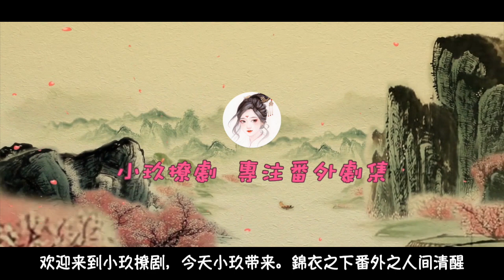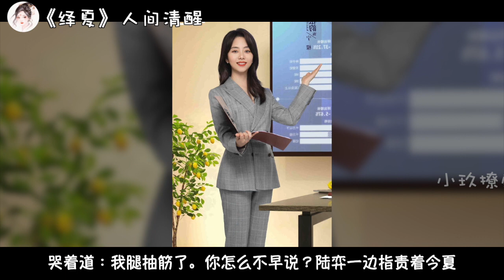《錦衣之下》之人间清醒 第20集 后怕。